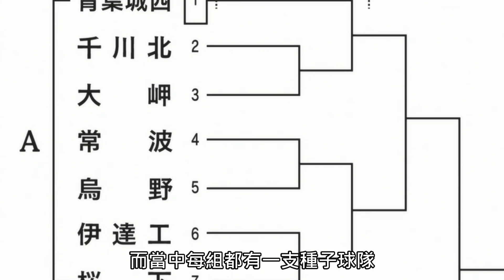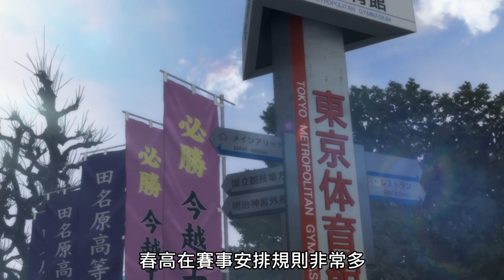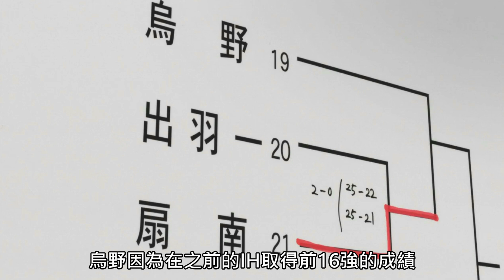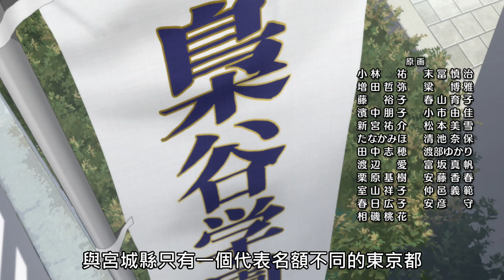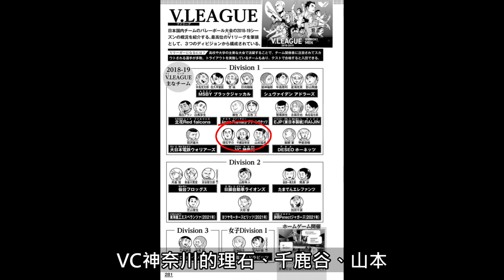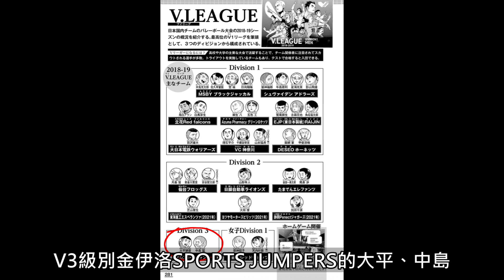【排球少年】故事中高中排球能夠前進全國的兩項賽事｜Inter-High｜春高｜V.LEAGUE